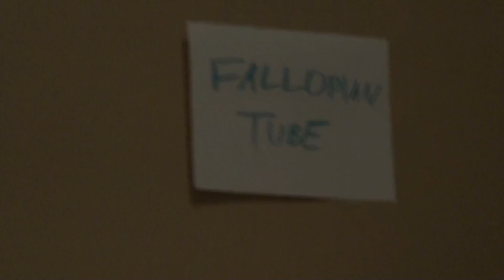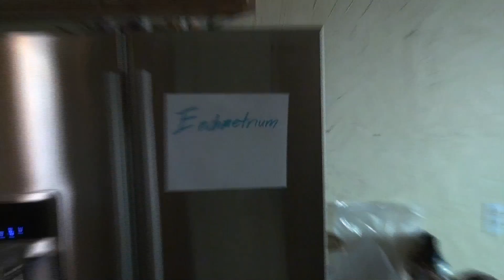Journey of the Egg by Lawrence, Hiekel, Shushan, & Joseph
**NOTICE: I do NOT claim to own any of the music or photos. All were found on the web and belong to their original owners. **